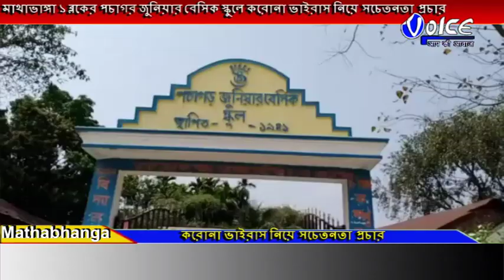মাথাভাঙ্গা ১ ব্লকের পচাগর জুনিয়ার বেসিক স্কুলে করোনা ভাইরাস নিয়ে সচেতনতা প্রচার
মাথাভাঙ্গা ১ ব্লকের পচাগর জুনিয়ার বেসিক স্কুলে করোনা ভাইরাস নিয়ে সচেতনতা প্রচার,মাথাভাঙ্গা মহকুমার শাসক যিতিন যাদবের উপস্থিতিতে এই প্রচার চালানো হয়